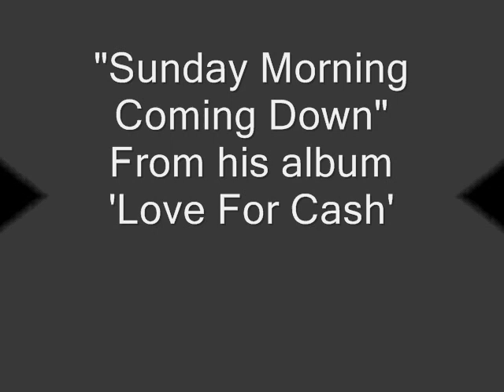Sunday Morning Coming Down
Ed Madden sings Sunday Morning Coming Down from his album Love For Cash